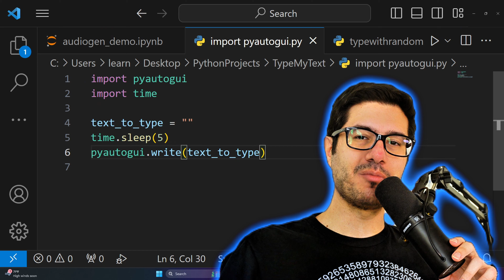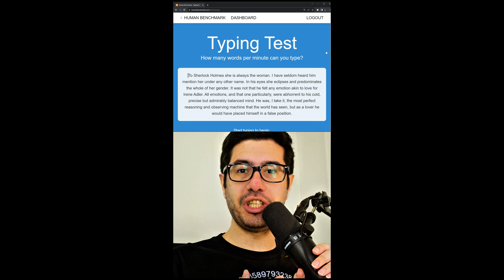I Broke The Typing Test in The Human Benchmark, 30646 Words Per Minute